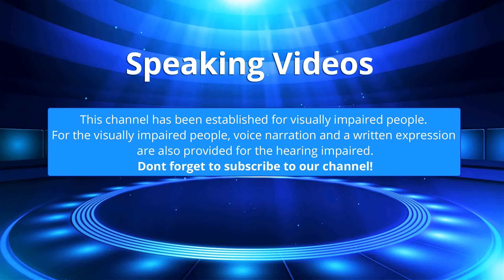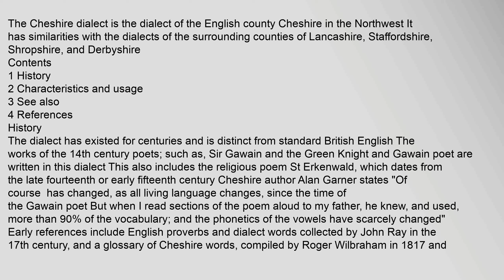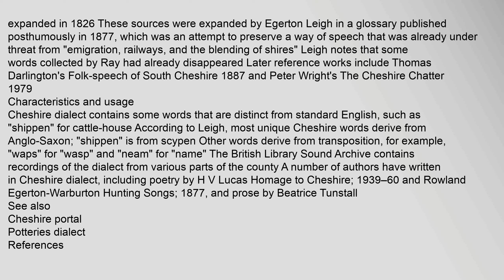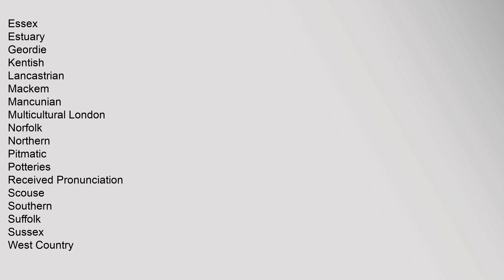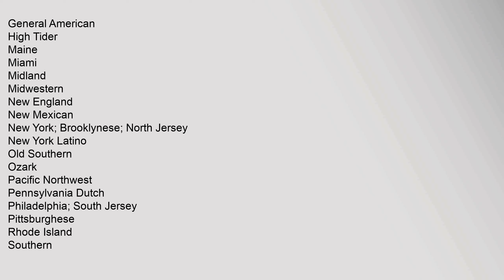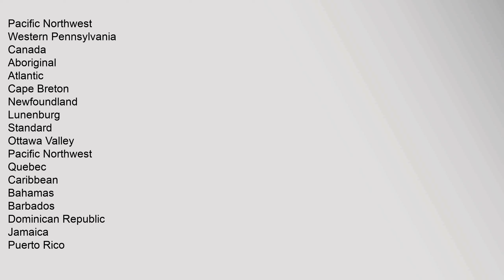Cheshire dialect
The Cheshire dialect is the dialect of the English county Cheshire in the Northwest It has similarities with the dialects of the surrounding counties of Lancashire, Staffordshire, Shropshire, and Derbyshire1vague
Contents
1 History
2 Characteristics and usage
3 See also
4 References
History
The dialect has existed for centuries and is distinct from standard British English The works of the 14th century poets; such as, Sir Gawain and the Green Knight and Gawain poet are written in this dialect This also includes the religious poem St Erkenwald, which dates from the late fourteenth or early fifteenth century23 Cheshire author Alan Garner states "Of course the Cheshire dialect has changed, as all living language changes, since the time of the Gawain poet But when I read sections of the poem aloud to my father, he knew, and used, more than 90% of the vocabulary; and the phonetics of the vowels have scarcely changed"4
Early references include English proverbs and dialect words collected by John Ray in the 17th century, and a glossary of Cheshire words, compiled by Rogecheshire dialectical behavior, cheshire dialectic, cheshire dialect meaning, cheshire dialect quiz Cheshire dialect